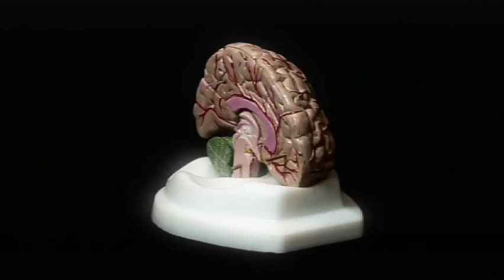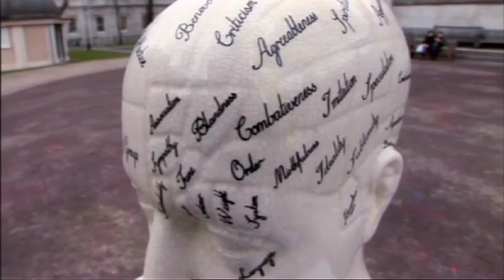Using TMS to localize brain functions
Dr. Michael Mosley visits with Joe Devlin to talk about how neuroscientists began working out which brain regions contribute to different behaviours.  They discuss P. Paul Broca's seminal insights into localization and then demonstrate Broca's area involvement in speech production with Michael using TMS to disrupt Joe's speech.